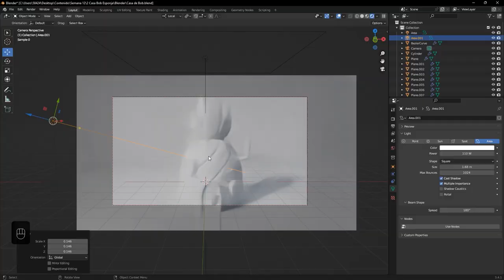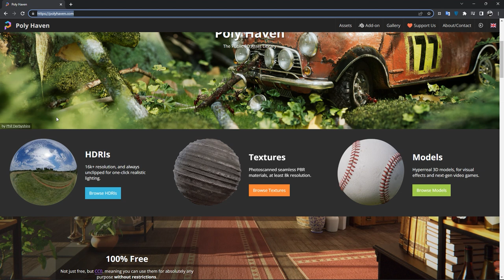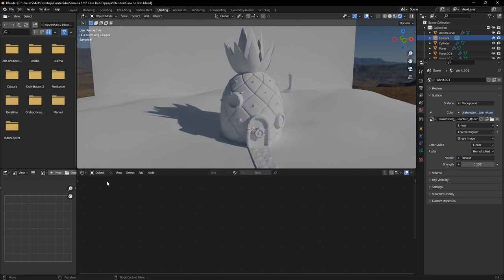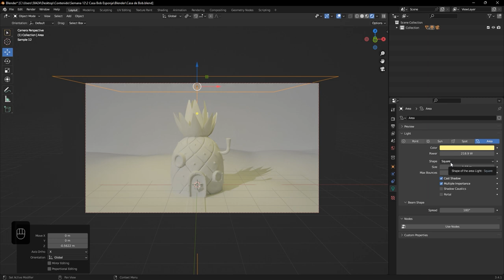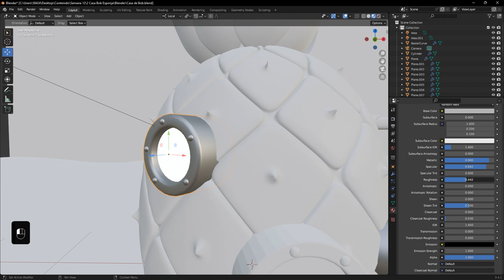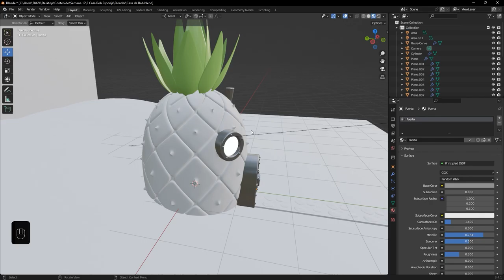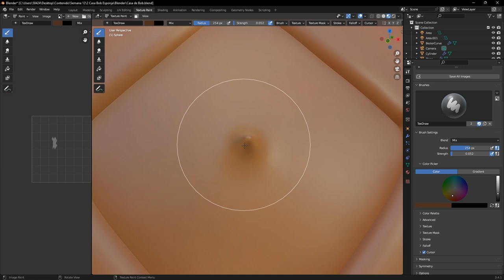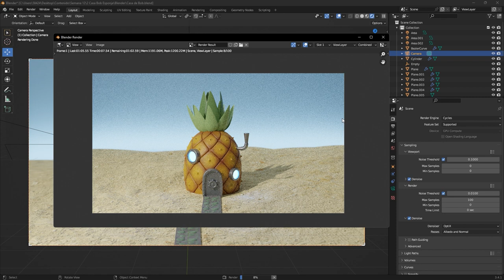Domina Blender: Tutorial de Creación de Luces, Materiales, Texturas y Renderizado Profesional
¡Aprende a dominar Blender con este completo tutorial de creación de luces, materiales, texturas y renderizado profesional! Si eres principiante en Blender y quieres mejorar tus habilidades en la creación de escenas 3D, este tutorial es perfecto para ti.

En este video, te guiaré paso a paso a través de los fundamentos esenciales de Blender, desde la configuración de las luces adecuadas para tus escenas, la creación de materiales realistas y la aplicación de texturas de alta calidad, hasta el proceso de renderizado profesional que hará que tus proyectos destaquen.

Aprenderás las técnicas y trucos profesionales que te ayudarán a crear renders impresionantes y realistas en Blender, sin importar tu nivel de experiencia. Además, te compartiré consejos prácticos y mejores prácticas para optimizar tus escenas y obtener resultados de alta calidad en tus proyectos.

Este tutorial de Blender es perfecto para principiantes y entusiastas de la creación de contenido en 3D que quieran llevar sus habilidades al siguiente nivel. ¡Domina Blender y crea proyectos increíbles con luces, materiales, texturas y renderizado profesional!

¡Hey tú! ¿Te gusta lo que hago? ¡Te prometo que no te arrepentirás! Juntos podemos crear algo increíble.

00:00 Bienvenida a Blender
00:42 ¿Cómo mover la cámara en Blender?
02:02 ¿Cómo iluminar con un HDRI en Blender?
03:30 ¿Cómo configurar el motor de Render en Blender?
06:49 ¿Cómo iluminar en Blender?
09:13 ¿Cómo crar materiales en Blender?
12:17 ¿Cómo utilizar Texture Paint en Blender?
15:53 Desenfoque de Cámara en Blender
17:28 ¿Cómo hacer Render en Blender?
18:05 Despedida